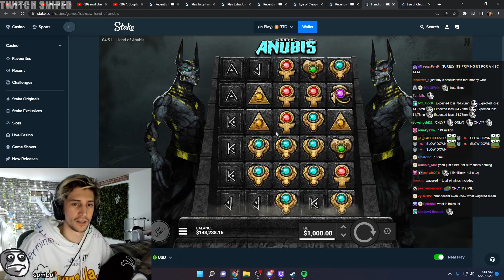xQc admits $119M wagered with his code